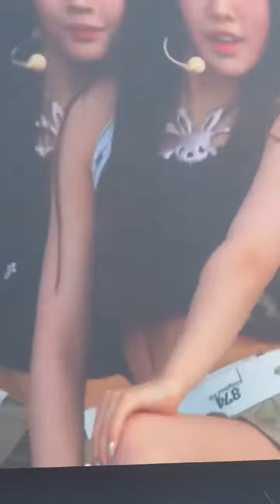Newjeans - ETA performance at LOLLAPALOOZA 2023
Newjeans ETA